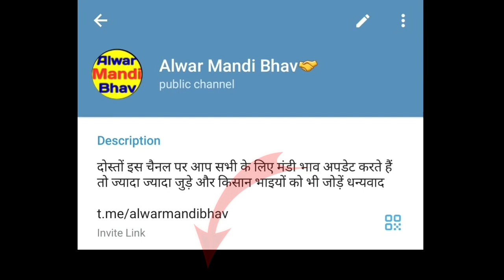Ujjain mandi pyaj ka bhav today / 11 oct 2022 / onion_rates_today /उज्जैन_मंडी_प्याज़_भाव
मंडियों के भाव जानने के लिए टेलीग्राम ज्वाइन करें लिंक नीचे है
दोस्तों इस चैनल पर आप सभी के लिए मंडी भाव अपडेट करते हैं तो ज्यादा ज्यादा जुड़े और किसान भाइयों को भी जोड़ें धन्यवाद

अगर आप रिचार्जेबल बैटरी खरीदना चाहते हैं तो इस लिंक पर क्लिक करें

पेट्रोल वाली स्प्रे मशीन खरीदना चाहते हो तो लिंक पर क्लिक करें

खेती-बाड़ी के लिए फूल खरीदना चाहते हो लिंक पर क्लिक करें

Ujjain mandi gehun bhav
aaj ka Ujjain Mandi ka gehun ka bhav
Ujjain Mandi gehun report
ujjain mandi pyaj ka bhav today
ujjain mandi pyaj ka bhav aaj ka
ujjain mandi aalu pyaj lahsun bhav
inin mondi solu ko bhou oni ko

Keyboard 👇👇👇👇
pyajkabhav
pyajkabhavtoday
pyajkabhavaajka
pyajkabhavjaipurmandi
pyajkabhavkotamandi
pyajkabhavsikarmandi
indoremandipyajkabhav
pyajkabhavtodaysikar
pyajkabhavdelhimandi
pyajkabhavrajasthan
pyaj ka bhav azadpur mandi
pyaj ka bhav aaj ka mandi
pyaj ka bhav aaj ka taaja
pyaj ka bhav aaj ka kya hai
pyaj ka bhav aaj indore mandi
pyaj ka bhav allahabad mandi
pyaj ka bhav aaj ke
pyaj ka bhav aaj ka taaja khabar
pyaj ka bhav aayega ya nahin
aaj alwar mandi mein pyaj ka bhav kya raha
aaj ka pyaj ka bhav kya hai indore mandi mein

aaj ka onion mandi bhav
आज के मंडी के प्याज के भाव
delhi mein aaj pyaj ka bhav
indore mandi mein aaj pyaj ka bhav
indore mandi mein aaj pyaj ka bhav kya hai
indore mandi mein aaj pyaj ka bhav kya raha